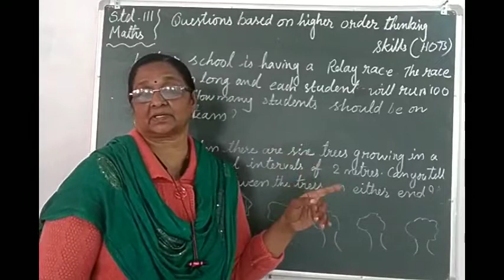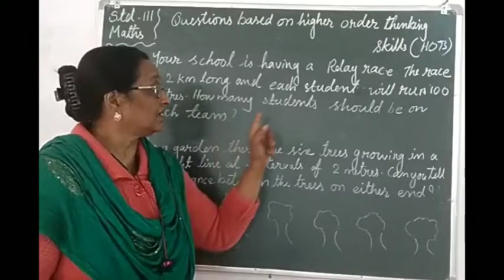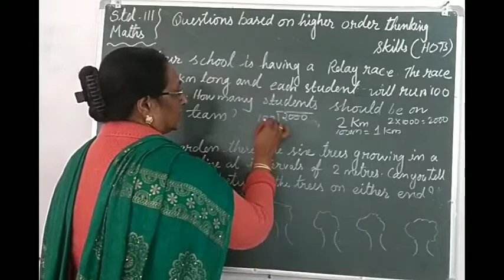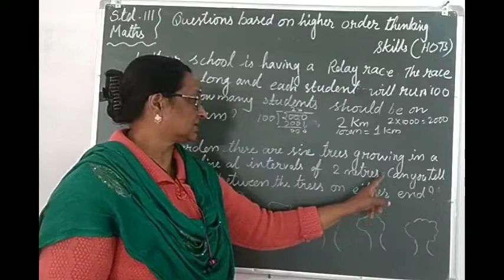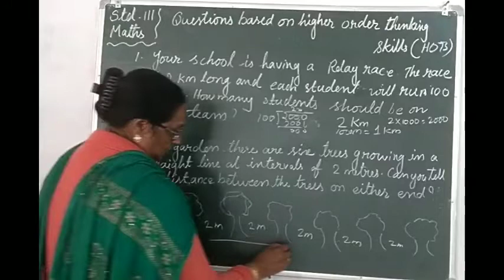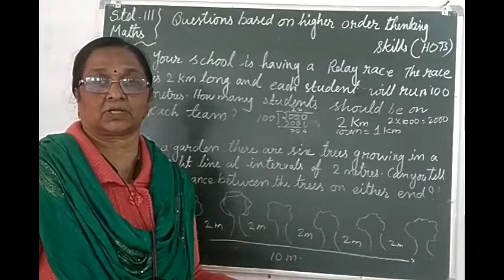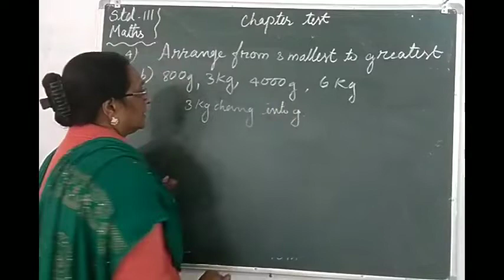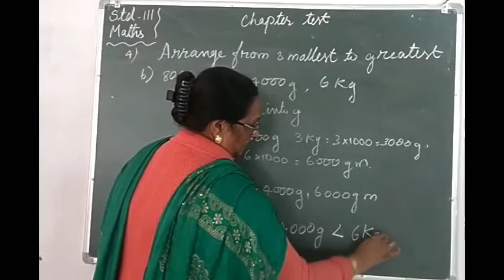11/02/21, Class 3 Maths, Chapter 9 Metric Measures. (Part - 16)